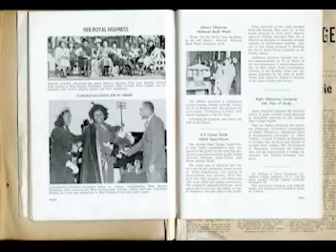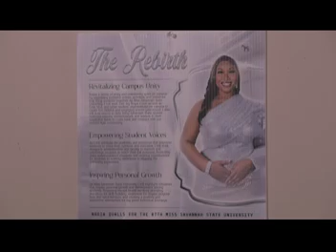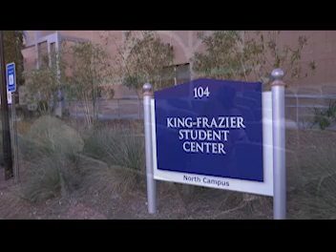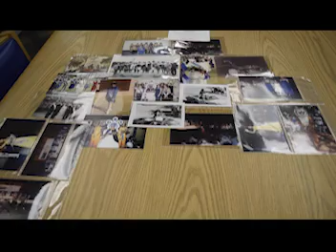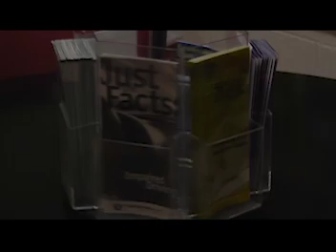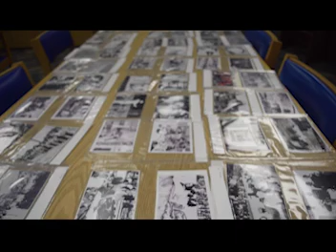N. Smith REVISED Senior Project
Check out the revised submission of my senior project !